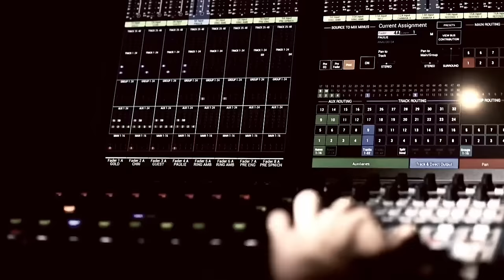Wednesday Night Fights Argentina - Romero vs Arevalo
A series of intense boxing matches from Argentina, including the main bouts: Juan Gabriel Oscar Cejas vs. Alexis Maximiliano Sicilia, with Cejas winning, and Nicolas Agustin Vergara vs. Gerardo Murillo, with Vergara announced as the victor. The event concludes with Neri Ariel Cruz Romero defeating Miguel Arevalo Mejia. Interviews with Teofimo Lopez and Jamaine Ortiz add depth to the coverage, making this a must-watch for boxing enthusiasts seeking action-packed fights and behind-the-scenes insights.

FIGHT CARD

Neri Ariel Cruz Romero vs Miguel Arevalo Mejia - 10 ROUNDS

Nicolas Agustin Vergara vs Gerardo Murillo - 10 ROUNDS

Juan Gabriel Oscar Cejas vs Alexis Maximiliano Sicilia - 10 ROUNDS

00:00 ProBox TV Intro
01:10 Round one Juan Gabriel Oscar Cejas VS Alexis Maximiliano Sicilia fight in Argentina
06:50 Round two Cejas VS Sicilia
11:05 Round three Cejas VS Sicilia
14:44 Interview with Teofimo Lopez
16:25 Round four Cejas VS Sicilia
19:40 Round five Cejas VS Sicilia
26:00 Round six Cejas VS Sicilia
28:18 Round seven Cejas VS Sicilia
33:26 Round eight Cejas VS Sicilia
37:31 Round nine Cejas VS Sicilia
41:07 Round ten Cejas VS Sicilia
46:51 Winner announced as Juan Gabriel Cejas
47:22 Interview with Jamaine Ortiz
50:23 Main event of round one of Nicolas Agustin Vergara VS Gerardo Murillo
54:24 Round two of Vergara VS Murillo
58:02 Vegara announced winner
1:02:24 Round one of Neri Ariel Cruz Romero vs Miguel Arevalo Mejia
1:06:23 Round two of Romero VS  Arevalo
1:10:22 Round three of Romero VS  Arevalo
1:15:21 Round four of Romero VS  Arevalo
1:20:45 Round five of Romero VS  Arevalo
1:25:07 Round six of Romero VS Arevalo
1:29:44 Round seven of Romero VS Arevalo
1:33:50 Round eight of Romero VS Arevalo
1:38:45 Round nine of Romero VS Arevalo
1:42:55 Round 10 of Romero VS Arevalo
1:47:22 Romero is announced the winner of the fight